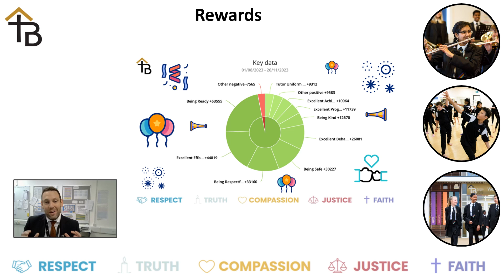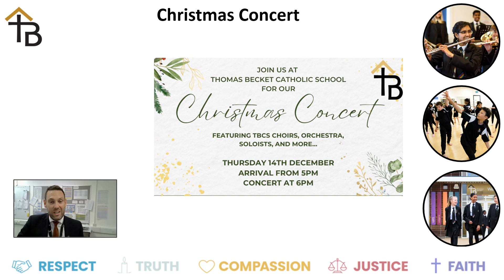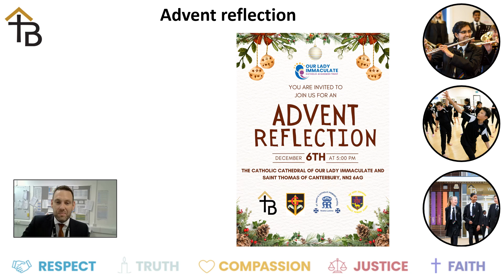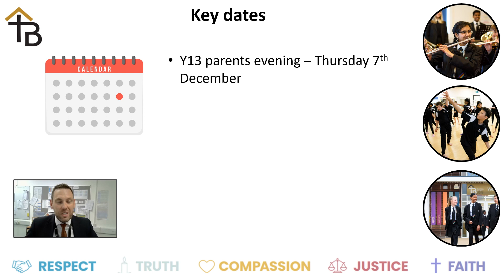Headteacher Bulletin W/C 27.11.2023